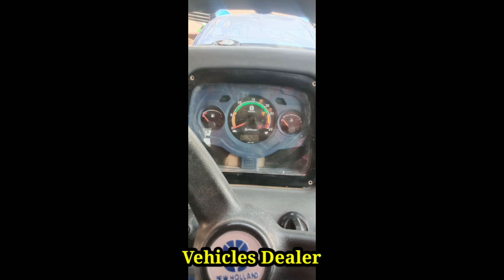New Holland 50HP / ಮಾರಾಟಕ್ಕಿದೆ / ಓನರ್ ನಂಬರ್..📞